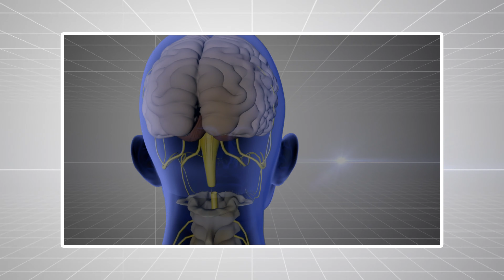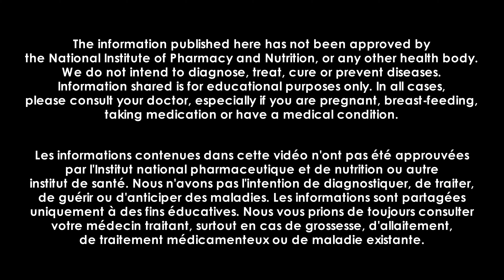Conséquences d'un AVC périnatal et proinsuline peptide C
Emma est venue au monde à 28 semaines sous césarienne d'urgence. Son développement s'est ralenti en raison d'un AVC. La petite fille a maintenant 5 ans. Récemment, la mère a remarqué de nombreuses petites améliorations, qui, ensemble, ont considérablement amélioré la qualité de vie de toute la famille.

Les informations contenues dans cette vidéo n'ont pas été approuvées par l'Institut national pharmaceutique et de nutrition ou autre institut de santé. Nous n'avons pas l'intention de diagnostiquer, de traiter, de guérir ou d'anticiper des maladies. Les informations sont partagées uniquement à des fins éducatives. Nous vous prions de toujours consulter votre médecin traitant, surtout en cas de grossesse, d'allaitement, de traitement médicamenteux ou de maladie existante.